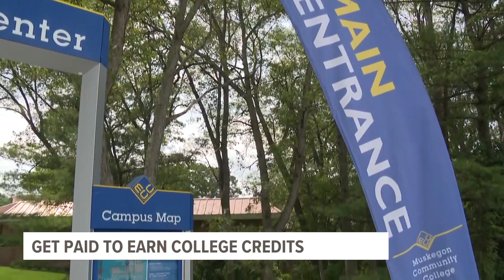Muskegon Community College launching 'Kick Off' program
This summer Muskegon Community College will kick off a new program offering a way to earn college credits and make some money at the same time.

It’s called Kick Off and is a state funded program approved by Gov. Gretchen Whitmer in 2022 to combat learning loss brought on by the COVID-19 pandemic. It’s a program that any Michigan community college can choose to participate in.